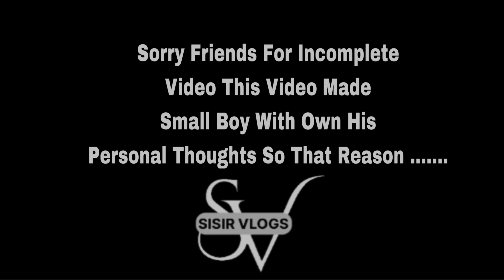FINALLY GUY, FOOTBALL GAME, BARDGHAT 16 HUDAI X, HERNA JADA K VAYO GUYS. GOOL VAYA,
समय आउछ नि, ह्जुर,मेरो पलो ढिला भएनी,सबैको GUYS  लाई माया GARADINU  ल

के गर्ने के नगर्ने ,
के ठिक के बेठिक,
कता जाने कसो गर्ने,
कहिले होला के होला भनेर आफैले आफैलाई घोतल्दा घोतल्दै बोउलाउने  अवस्थामा पुग्ने भए नेपाली जती !!!
कतै केहि छ कि आशाको किरण !
Sisir blogs
I’m back TikTok,YouTube,facebook
I’m back YouTube
I’m back facebook
Viral video
Viral Sisir vlogs
Sisir video
Hernu vayo
Dekhnu vayo
Sano vloger
Bibas vloger
Barghat
Bardghat
Nawalparsi
Top
Top nepal
Top TikTok viral
Top tiktok viral sisir
Facebook sisir
Nepal top sano vloger
Nepal sano vloger
Butwal sisir vloger
Daunne devi
Kathmandu
Kathmandu Sisir vlogs
nepal Legend YouTuber
Asia
Kid YouTuber
Kid vloger
Kapal katdaii aaj ko vlogs Bardaghat.